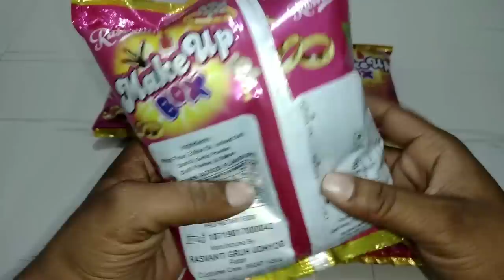Latest collection of Free Gifts Inside || Makeup Box 6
New Video:-